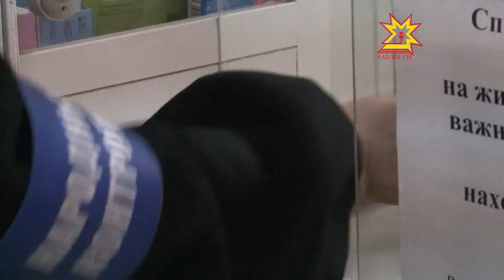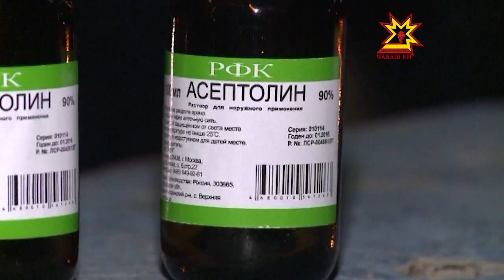«Народный контроль» провел рейд по аптекам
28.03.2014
Пришла весна, из под сугробов как первые подснежники, показались..бутылки от фанфуриков. Такие, казалось бы, лечебные снадобья, как настойки боярышника, перца или пустырника, россияне умудряются принимать так, что они становятся отравой. До благоразумия населения достучаться не удается, а закон продажу этих спиртовых растворов не запрещает.